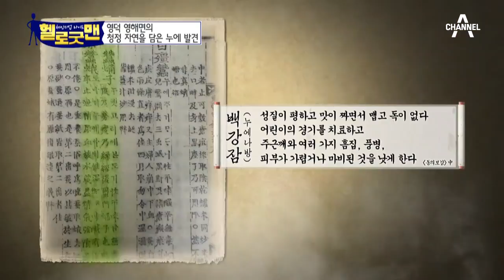산속의 굿맨이 알려주는 여름철 보양식 뽕잎과 누에!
일생을 뽕잎만 먹고사는 굿맨과 굿맨의 또다른 친구?!
눈앞에 하얗게 펼쳐진 누에!!
그리고 굿맨의 특급 운동 비결까지?!
동의보감 보양식 두번째! 백강잠! 누에

대한민국 숨은 굿맨들의 건강 비법을 알려주는
‘체인지업 라이프- 헬로 굿맨’
매주 일요일 오전 7시 20분 방송